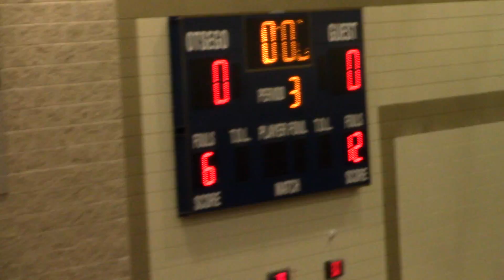Colby Klinger wrestling in the wolverine conference championship middle school match 1 of 2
Colby Klinger with a great win by points 12 - 6 in our middle school conference championship.  Great wrestling colby keep it up.  match 1 of 3